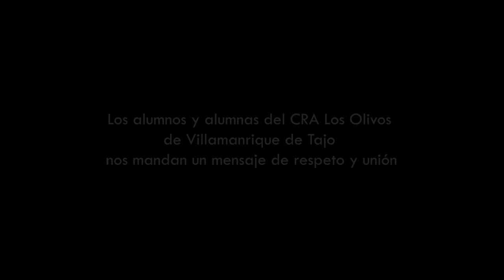25N VILLAMANRIQUE DE TAJO CONTRA LA VIOLENCIA DE GÉNERO